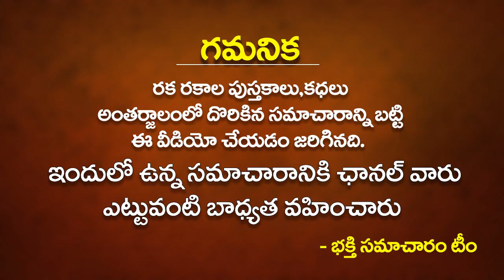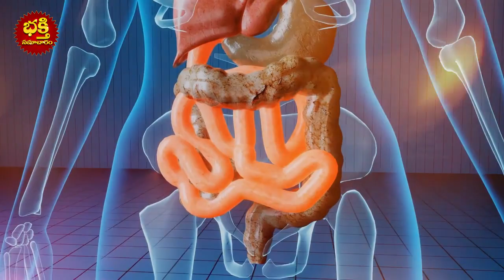కరివేపాకు చెట్టు మీ ఇంట్లో వుంటే ఏం జరుగుతుందో తెలుసా Curry leaves plant at home | Karivepaku chettu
కరివేపాకు చెట్టు మీ ఇంట్లో వుంటే ఏం జరుగుతుందో తెలుసా!! Curry leaves plant at home | Karivepaku chettu Vastu | Vastu Plants In Home | Bhakthi Samacharam